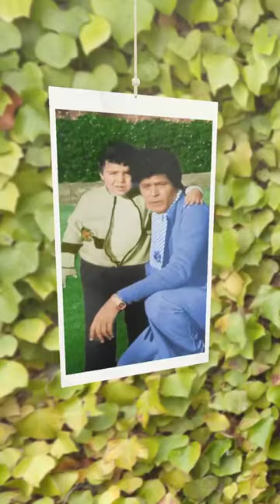حقيقة دفـ ـن الفنان صلاح قابيل حيـ ـاً وزواجه من الفنانه وداد حمدى وكم عدد اولاده وزيجاته !!